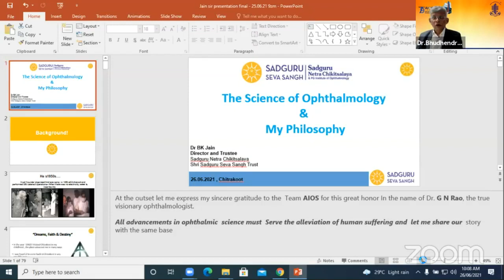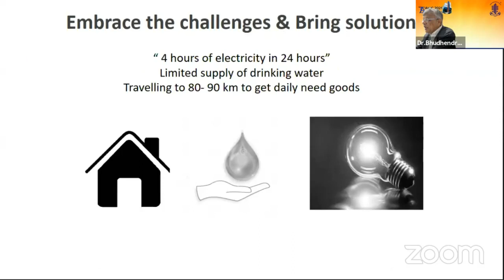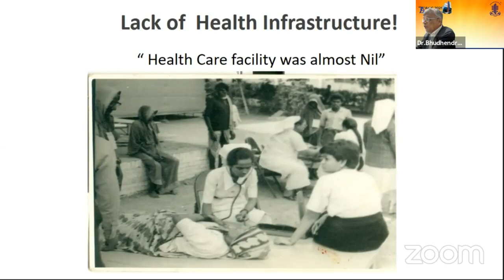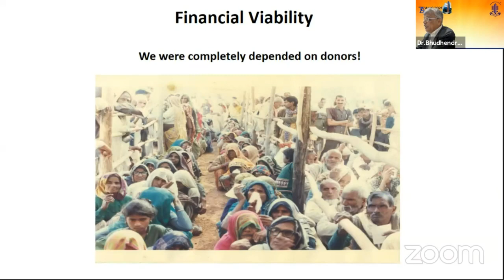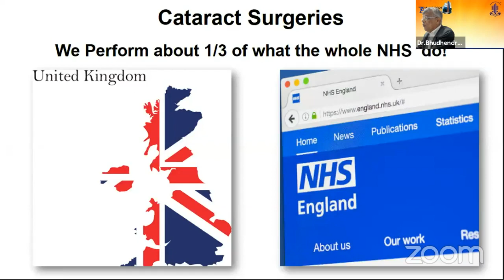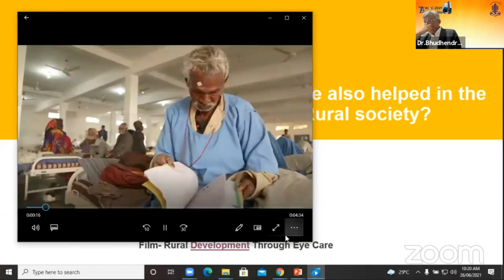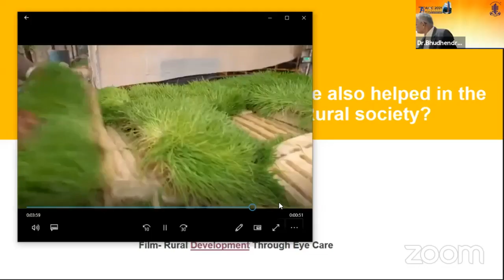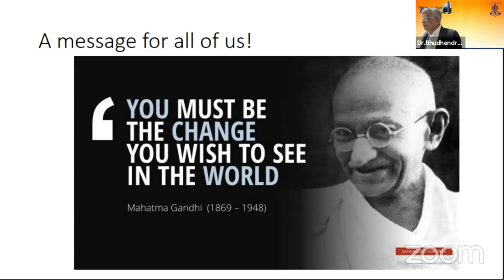AIOC 2021 - Endowment Guest Lectures B K Jain